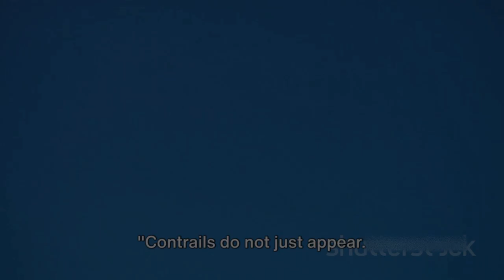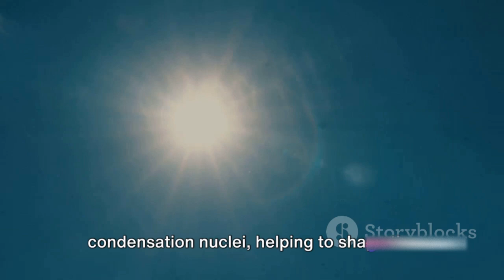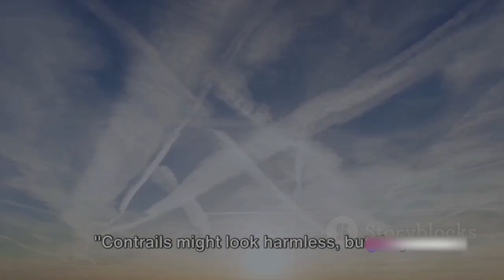Contrail vs Chemtrails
Ever looked up at the sky and wondered about those white lines left behind by planes? These streaks, known as contrails, are a common sight in our skies, yet they are often misunderstood. Contrails are essentially the footprints of an aircraft, left high in the sky. They're formed when hot jet exhaust cools down rapidly in the chilly atmosphere, transforming into tiny ice crystals that we see as white trails.